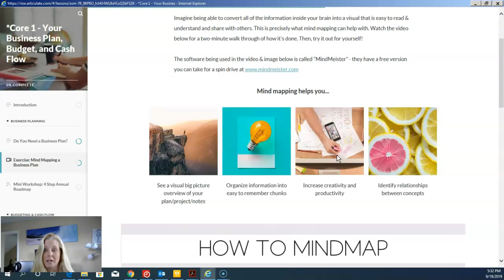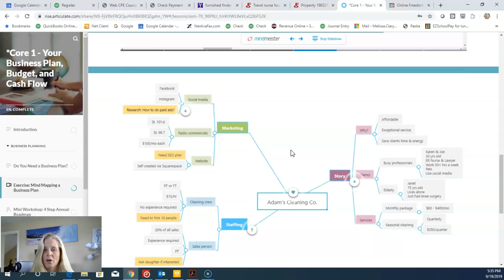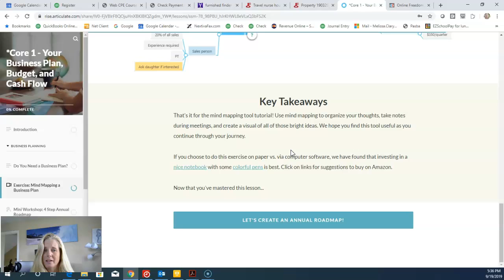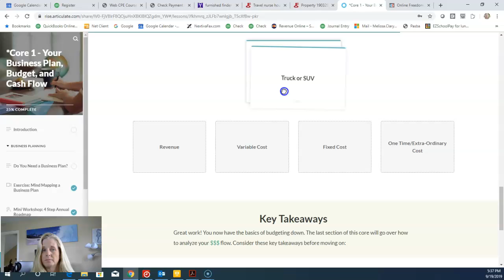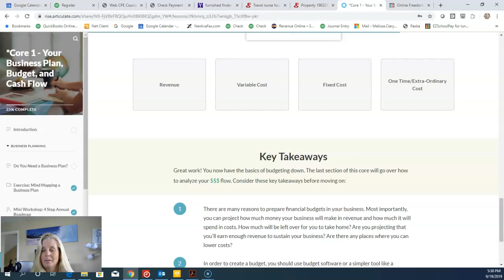Demo Core Mastery Lessons